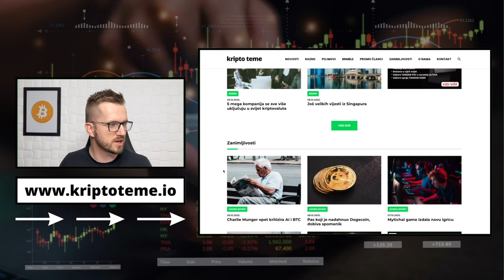KRIPTO TREJDERI RADE ZA VAS 😳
Pogledajte sada: ⤵️

✅ SLUŽBENI LINKOVI

00:00 - Intro kripto
00:20 - Kripto trejderi

kriptovalute
kriptovalute
KRIPTOVALUTE bitcoin
kriptovalute bitcoin
kriptovalute novosti
kripto trejderi
KRIPTO TREJDERI